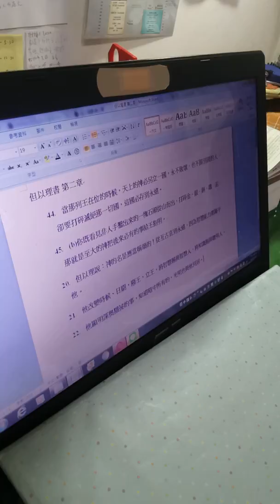這國必存到永遠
但以理書 第二章
44. 當那列王在位的時候，天上的神必另立一國，永不敗壞，也不歸別國的人，卻要打碎滅絕那一切國，這國必存到永遠。
45. (b)你既看見非人手鑿出來的一塊石頭從山而出，打碎金、銀、銅、鐵、泥，那就是至大的神把後來必有的事給王指明。
20. 但以理說：神的名是應當稱頌的！從亙古直到永遠，因為智慧能力都屬乎他。
21. 他改變時候、日期，廢王，立王，將智慧賜與智慧人，將知識賜與聰明人。
22. 他顯明深奧隱祕的事，知道暗中所有的，光明也與他同居。
23.   我列祖的神啊，我感謝你，讚美你